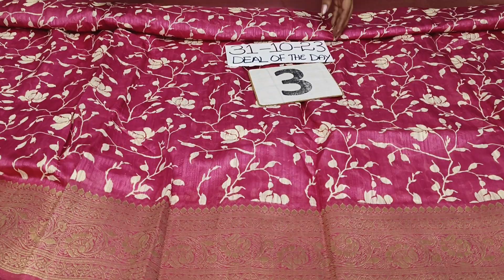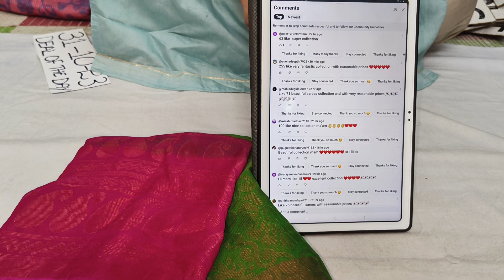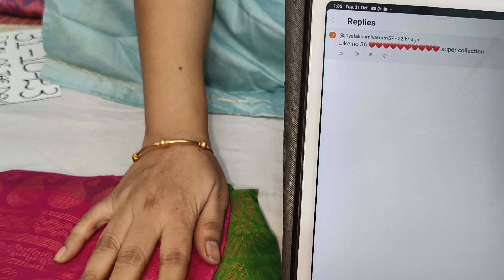🌻 Diwali sale| Deal of the day sarees |pure span,tusser, Baswada silk sarees| Give away | 8688637474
1.parcel opening video is mandatory for any damage, complaint with out parcel opening video can not accept the complaint.
2.once order booked no cancellationa,no exchange,no returns
3.no cod accepted
4.if any late payment please check availability before transferring money
5.colours may slightly change due lighting or your mobile or monitor.colours may  change due to  settings